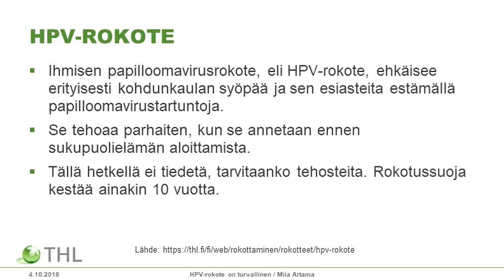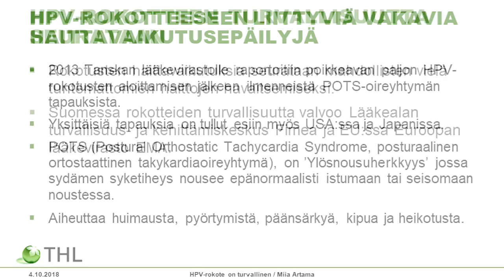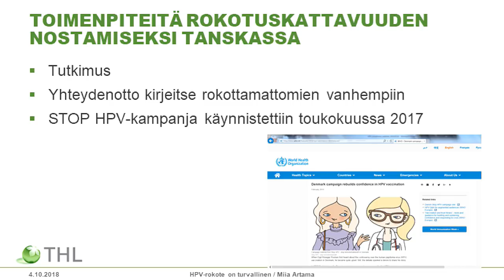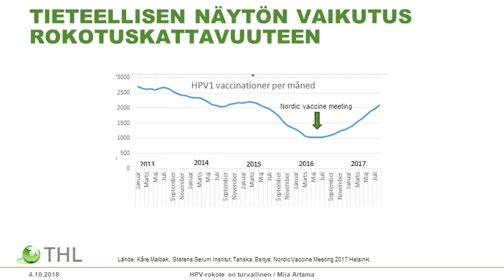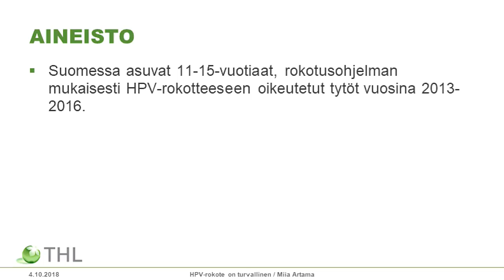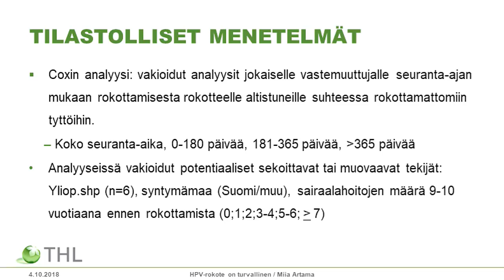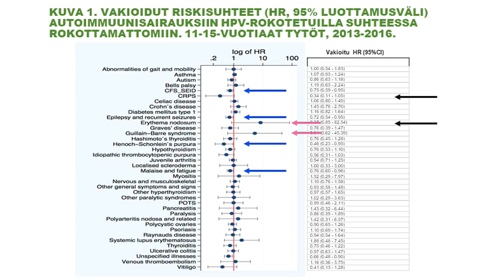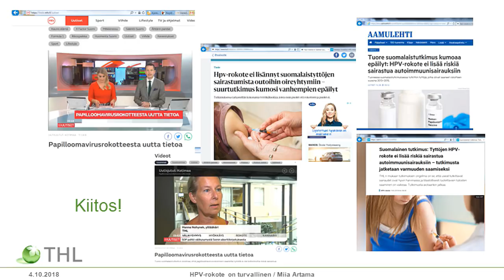Hpv-rokote on turvallinen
Miia Artama
Erikoistutkija, dosentti
Rokotteiden turvallisuustutkimus